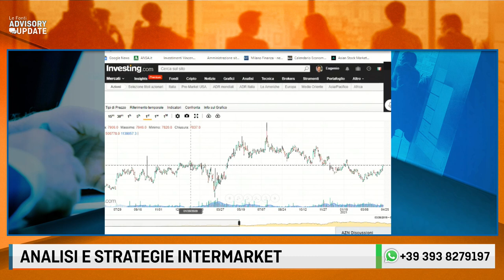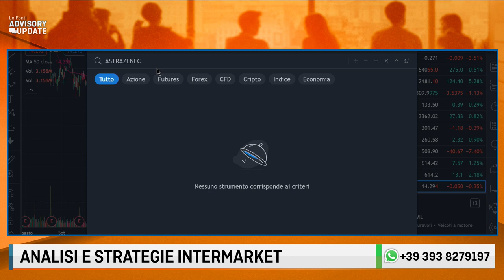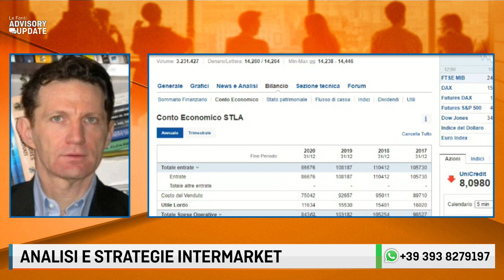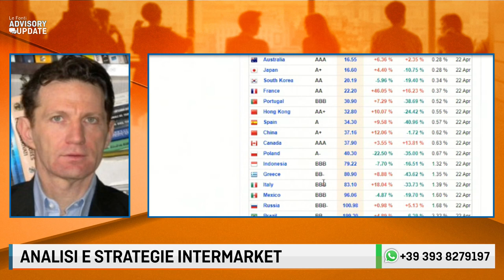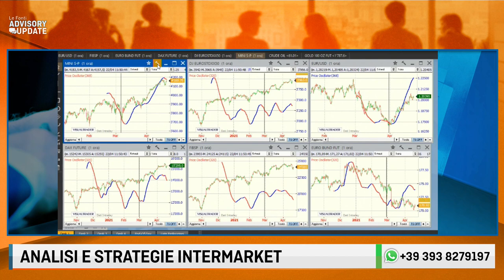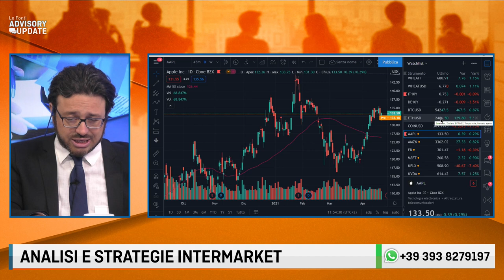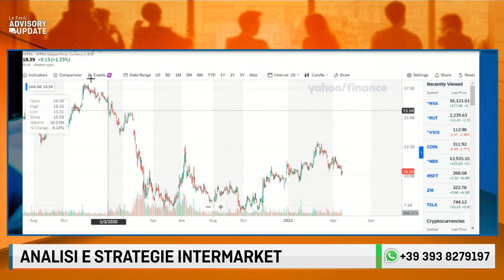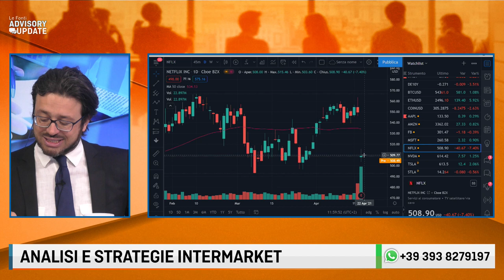ASTRAZENECA, BTP FUTURA, PATRIMONIALE: IL COMMENTO DI EUGENIO SARTORELLI